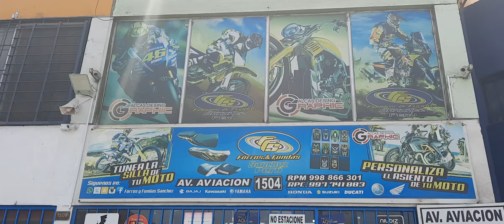Scooter Honda 300 full tuning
Envios a nivel nacional.
Atendemos de lunes a sábado de 8am a 7pm.  .

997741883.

Atendemos por orden de llegada o respuesta mas rápida llamar.

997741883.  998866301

🏍Personalización  tuning al gustó del cliente

✅Ventas x mayor y menor. Whatsap 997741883.

Forros Y Fundas Sanchez Perú
Av. Aviación 1504, Lima 15034
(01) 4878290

✅forrosyfundassanchez/.

❎Forros y fundas sanchez
❎  Calcas Desing Graphic
❎Motos tunign el Mostro
❎Moto Repuestos Arias  .
LES INVITA A NUESTRAS NUEVAS SEDES .

🏢YA CONTAMOS CON 4 SEDES...

⚛En lima estamos chorrillos , San martin de pobres y la victoria.

.Huanuco ..Huanuco .

🏠 Dirección: Av. Prolongación defensores del morro Mz. A lt. 24 villa municipal / Chorrillos
Referencia Rokys de Casablanca o pantanos de villa - Lima Perú.

Av universitaria 911 entre av tomas valle y av san German. San Martin de porres.

🏦 Av aviacion 1504
al costado del grifo primax del ovalo Arriola detras de iza motor de Av arriola la victoria .Lima Perú
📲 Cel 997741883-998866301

🔴🔴🔴 Stikers#, Calcomanias en reflectivos.
🔵🔵🔵 Protectores de tanque en Resina. 🔴🔴🔴 Logos resinados.
🔵🔵🔵 Tapizados para asientos de motos.
🔴🔴🔴 Gel para mayor confort de su asiento.